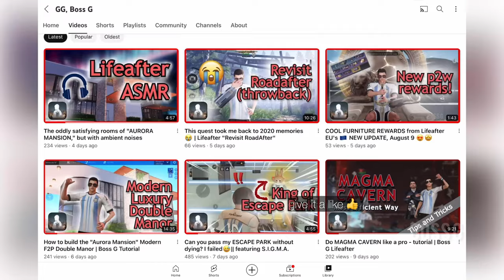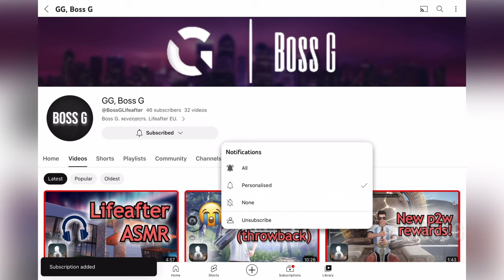Winter Secret Path: How to ALWAYS have an S (-,+) Rating | Lifeafter Newbie Guide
*Have you ever felt like you're doing special operations wrong?* Here are tips and tricks on how to do WINTER SECRET PATH the proper way, with guidelines that not everybody knows.

Featuring NovemberMan and Yusuf.q

*Chapters*
0:00 A rule for all special operations
0:31 Start of winter secret path
2:33 Slide or run
3:14 defend the freezing truck
4:10 final boss
5:42 Subscribe to "GG, Boss G" !

Region: LifeafterEU
Server: HopeValley
Camp: яεvεηαηтs

I'm just a noob gamer 😎 Trying out many things for the first time